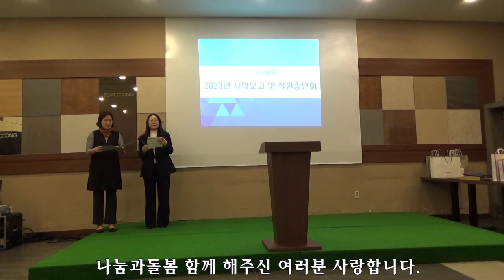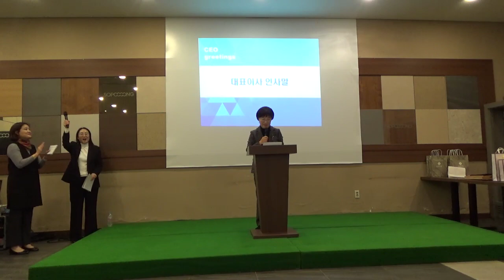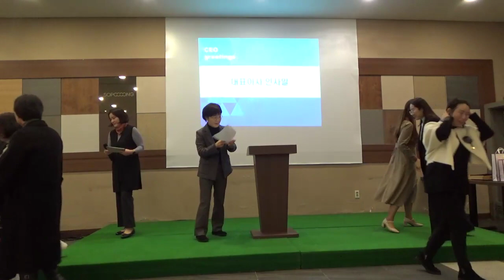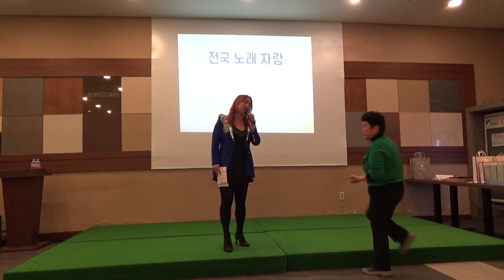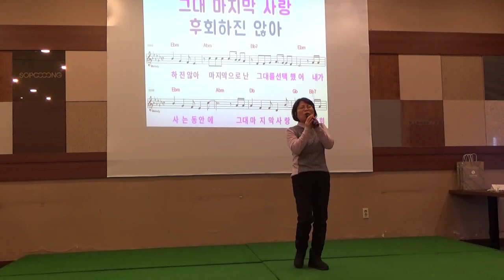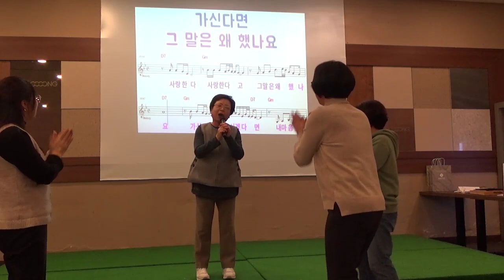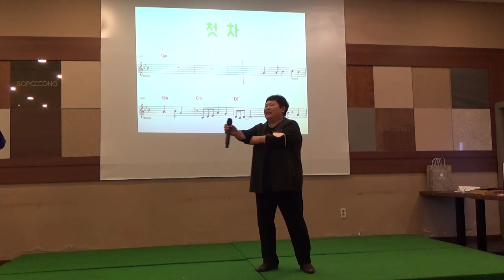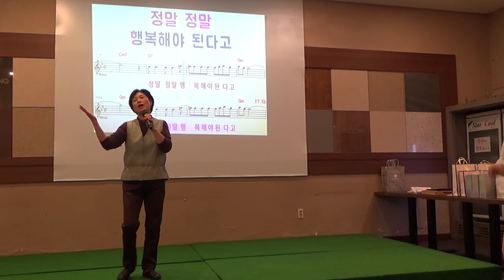나눔과돌봄행사#mc진행서인선#음향박근수노래강사